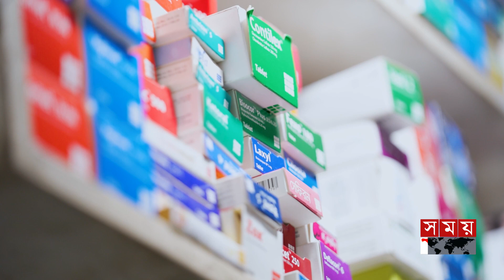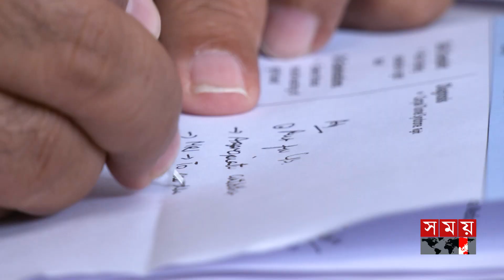ডায়াবেটিস রোগীর মুক্তি মিলবে আঁশযুক্ত খাবারে | রমজান ও সুস্থতা | Diabetes | Ramadan | Somoy TV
ডায়াবেটিস রোগীর মুক্তি মিলবে আঁশযুক্ত খাবারে | রমজান ও সুস্থতা | Diabetes Patient Food Plan | Ramadan Diet | Somoy TV